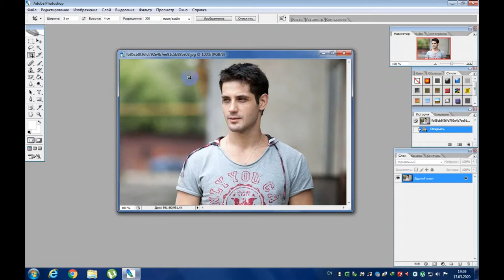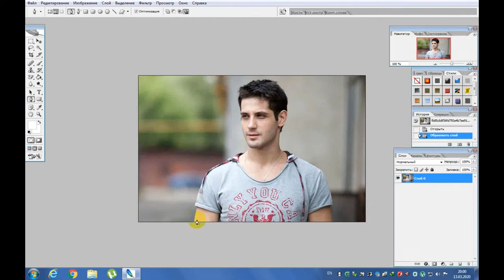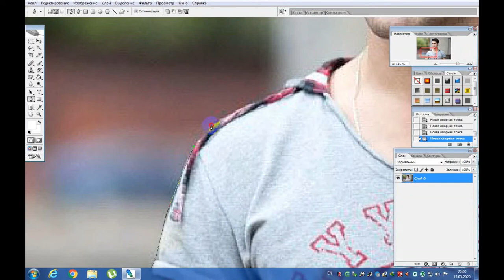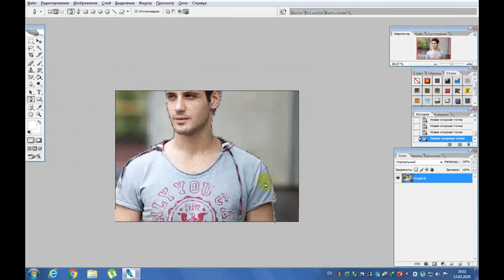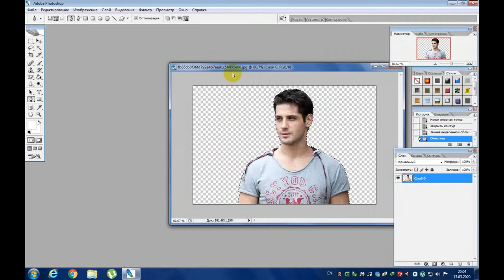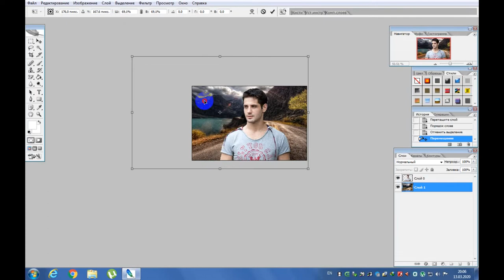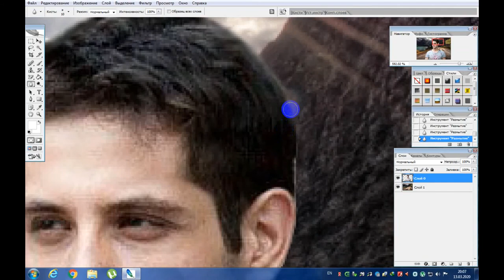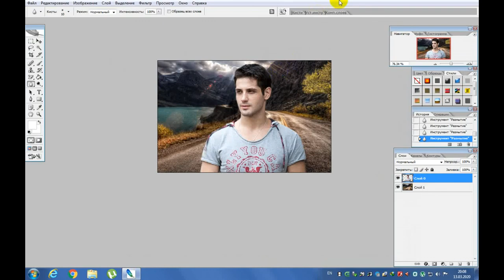PHOTOSHOPDA RASM FONINI ALMASHTIRISH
Bu videoda rasm fonini almashtirishni o'rganib olasiz. Kamchiliklar bo'lsa oldindan uzr so'raymiz.